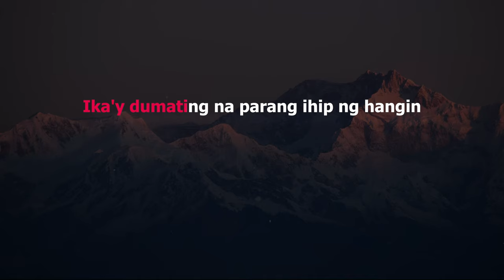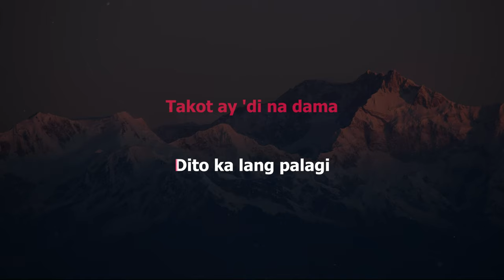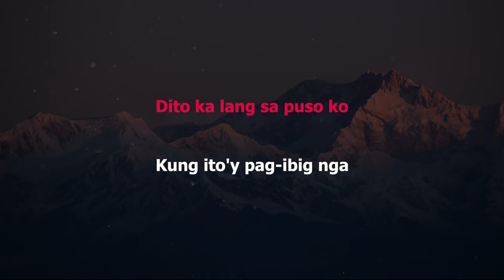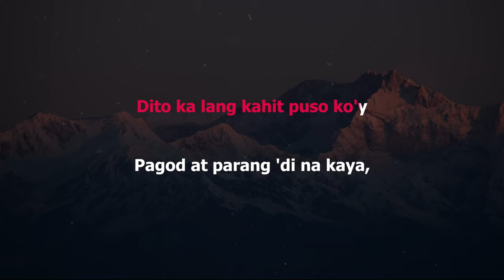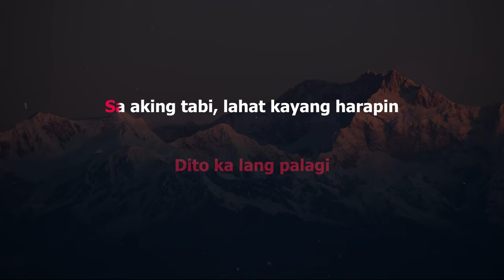Moira Dela Torre- Dito Ka Lang (Karaoke Version) (Male Key - Higher)